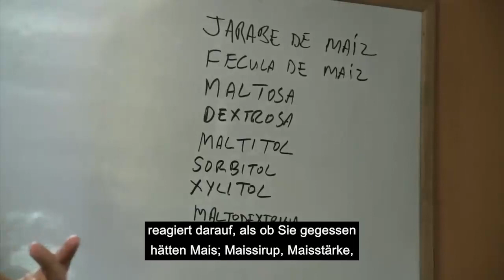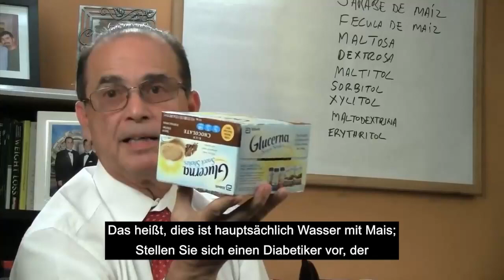#889 Mais entlarven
In dieser Folge erörtert Frank Suárez, wie Maisprodukte wie Maissirup mit hohem Fruktosegehalt, Dextrose, Maltose, Maltit und andere einen Einfluss auf die Erhöhung des Glukosespiegels im Körper haben, was die Anfälligkeit der Menschen für die Entwicklung von Diabetes erhöht.